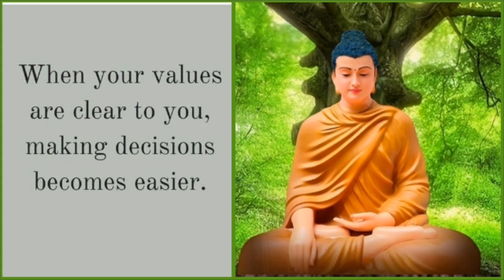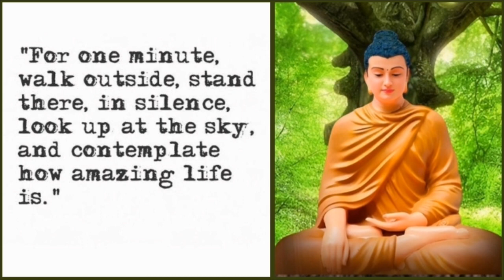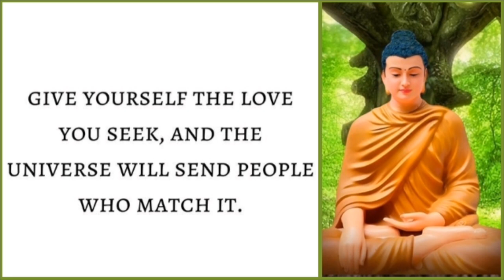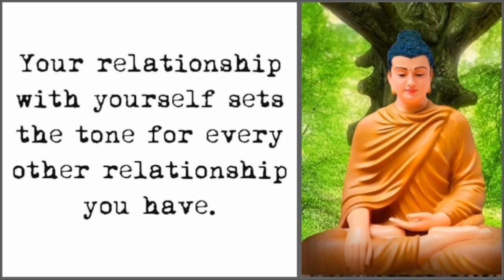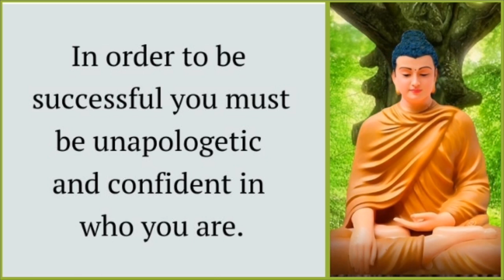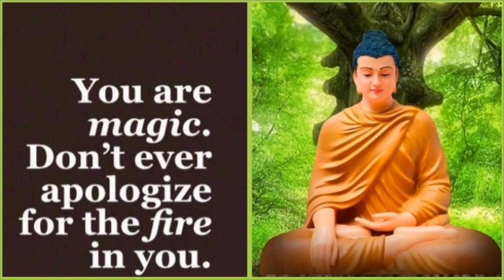Life Changing Quotes From Budda # Day 95 | Pure Devine Energy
Our Pure Devine Energy Channel is not Monetized, because we upload daily buddha quotes. Our Channel didn't get any money from YouTube. If you think we are doing a good job. Then Help us to Run this Channel. Support Us & Show me Your love. Without your help, we weren't able to run this channel.

We need your help and support today. Your Contribution will make us overcome the obstacles and challenges we face. Please contribute as you are able because there is no such thing as a small donation every penny will help us. Your contribution goes a long way. We will be appreciated any contribution of you.

GOOGLE PAY LINK : 👇
Recipient Name - KARNATI VENKATA RADHA KRISHNA MOHAN

Guided Meditation for Instant Stress Relief in just 5 - minutes at your home || By K. Umakrishnaaveni